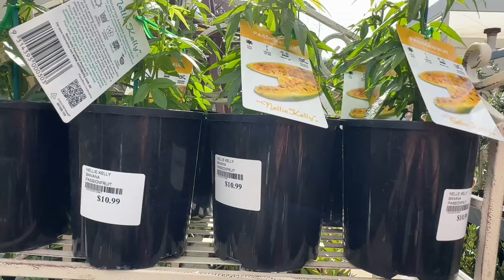Cuộc Sống Ở Úc 🇦🇺 Tham quan vườn hoa ở Poyntons Nursuey Essendon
Hello. Trưa nay gia đình Lan đi ăn trưa móng tay ở nhà hàng. Poyntons Nursuey. Nhà hàng này có vườn hoa và bán rất nhiều cây cảnh và cây trồng ăn trai,. Phong cảnh từ trên cao nhìn xuông dòng sông rât đẹp. Lan chân thành cảm ơn tất cả bà con cô bác anh chị em và các cháu bỏ thì giờ coi phim
Lan. Thank you